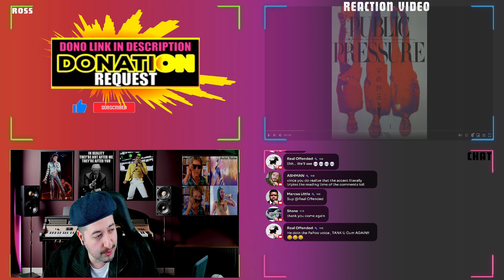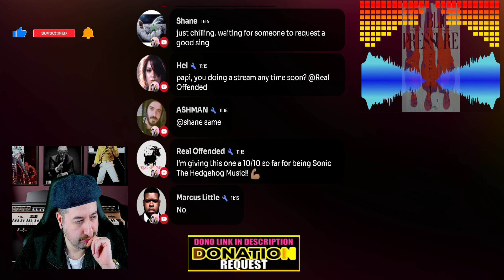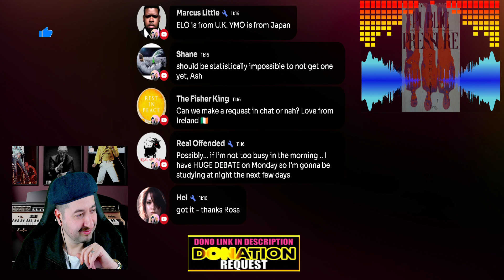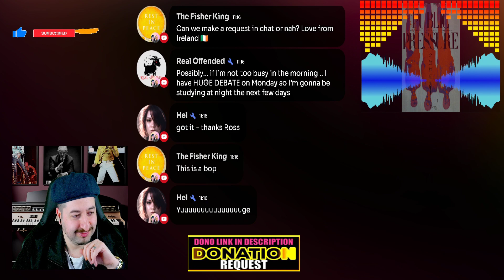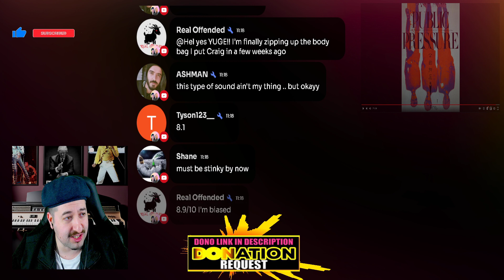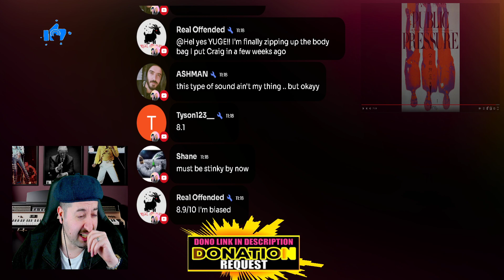Yellow Magic Orchestra - Cosmic Surfin' (Live) REACTION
Vince:
ALL MY CONTENT IN ONE PLACE :